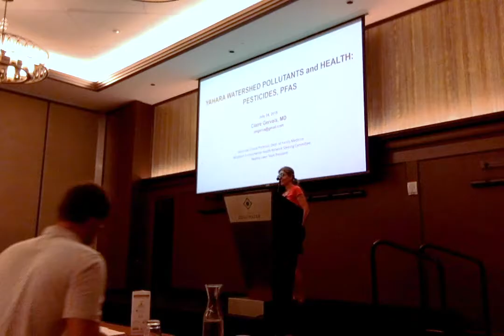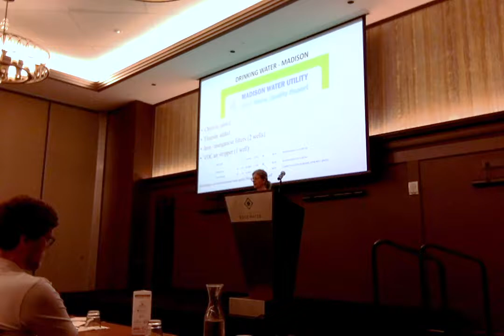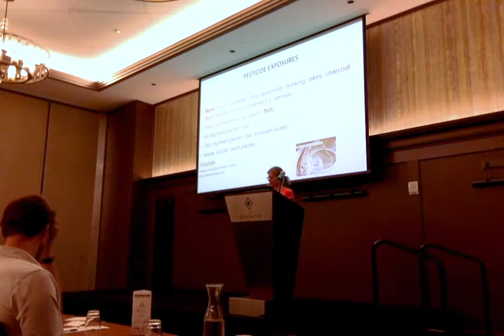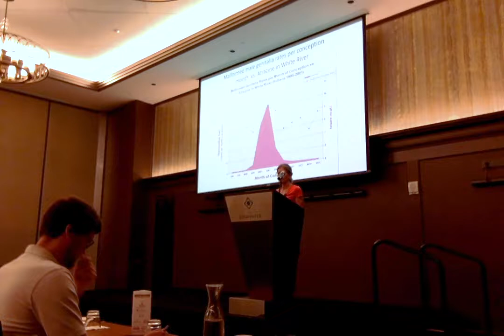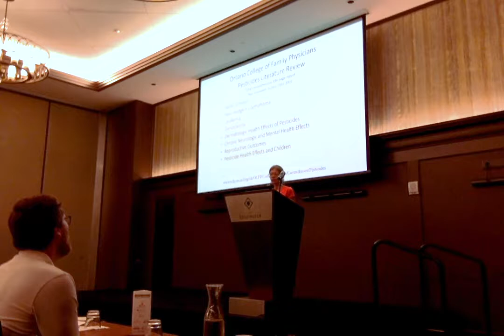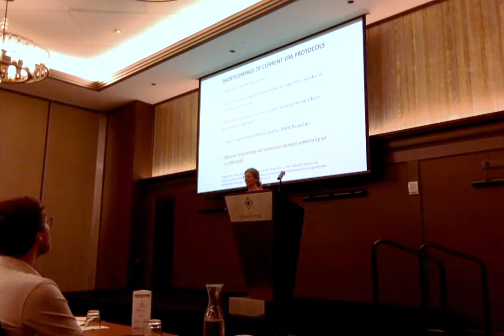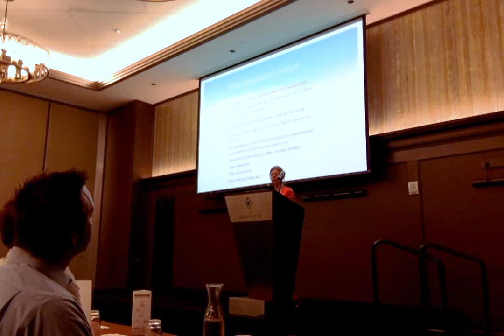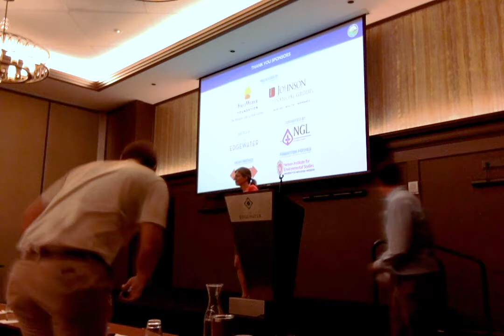Yahara Lakes 101 - Health Impacts of Pollutants in the Watershed with Claire Gervais, MD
In this month’s Yahara Lakes 101 talk, we’ll hear about pollutants commonly found in runoff and their health risks to the
community. The presentation will focus on health impacts of
pesticide and PFAS (polyfluoroalkyl) exposure.

Presentation by Claire Gervais, MD, UW-Madison Department of Family Medicine and Community Health